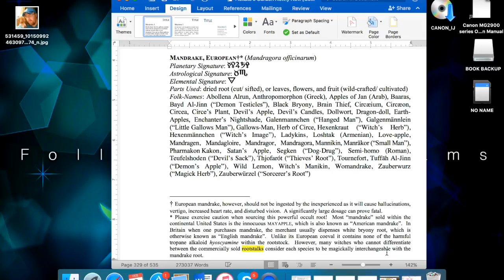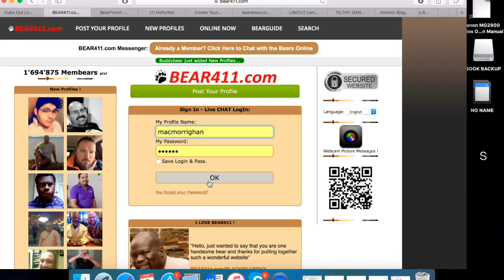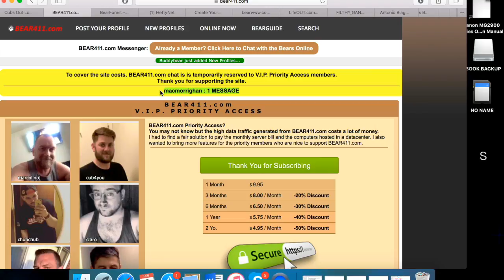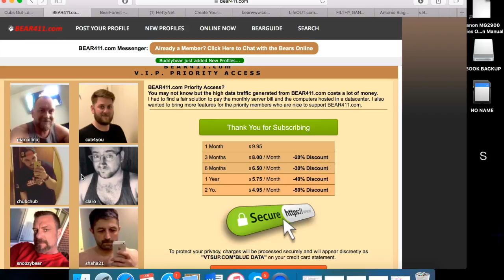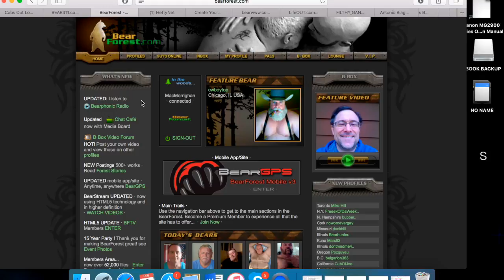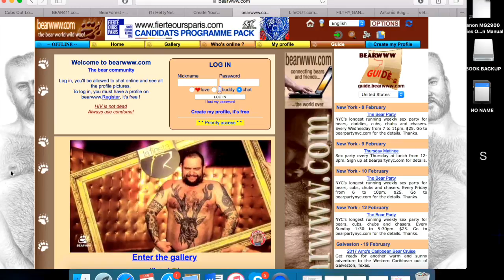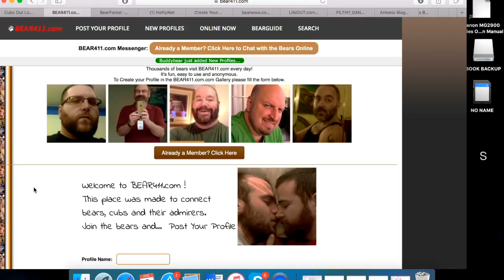WTF Bear411...?!?!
Bear411, a popular Gay Bear Social Networking site, and without warning, has dropped the book today leading to outrage amid its many profile used across North America and elsewhere!  Being one of those users, I thought that I would comment on the issue.  I just don't think that one who had a commodem of Bear Bride for their Brothers would have done this.